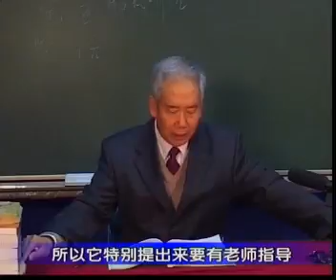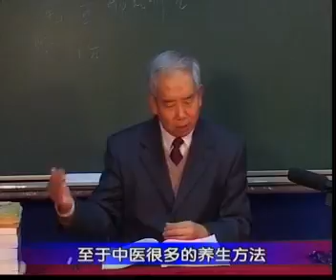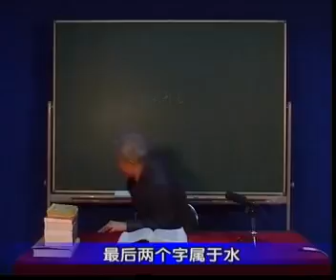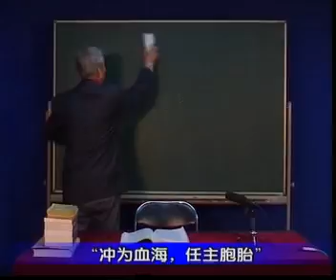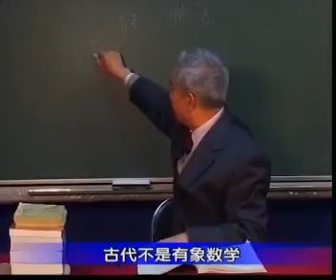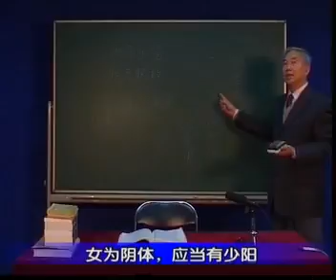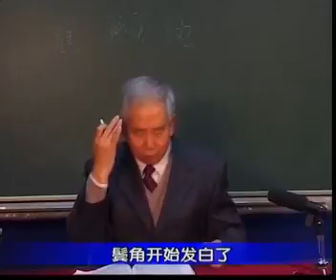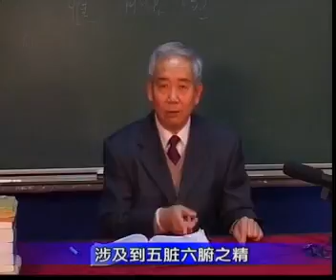75素問﹒上古天真論（二）